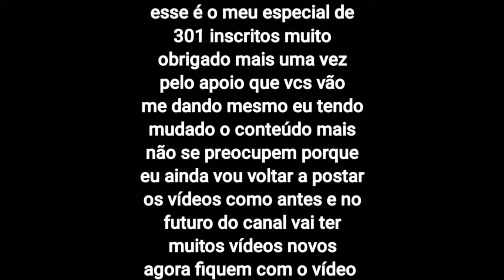KILLER BEAN ESPECIAL DE 301 INSCRITOS || AMV